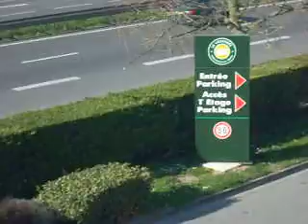m a n   convoi